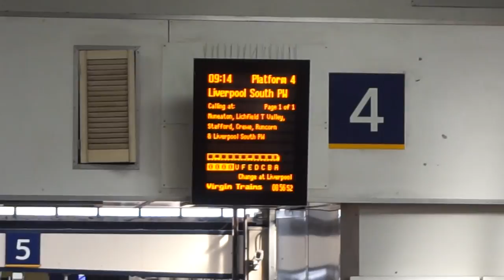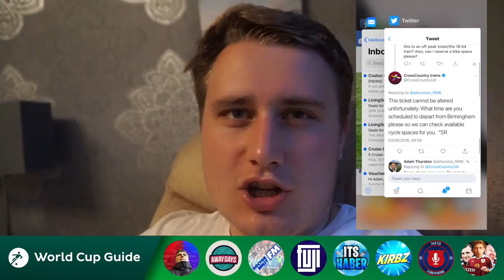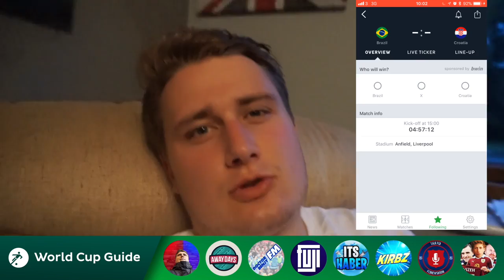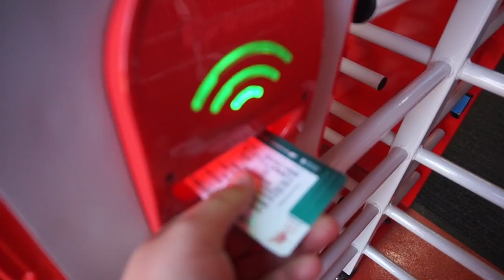WHEN THE BRAZILIANS INVADED LIVERPOOL 🇧🇷 CROATIA V BRAZIL MATCH DAY EXPERIENCE